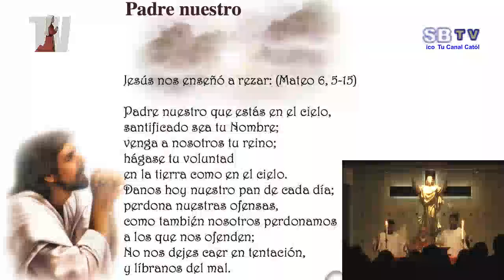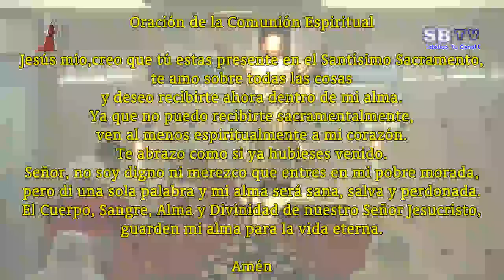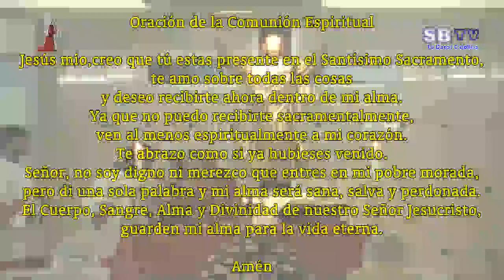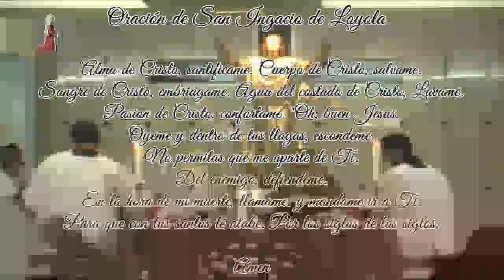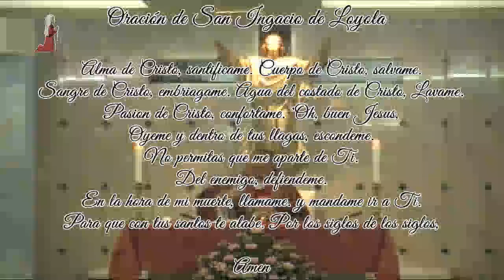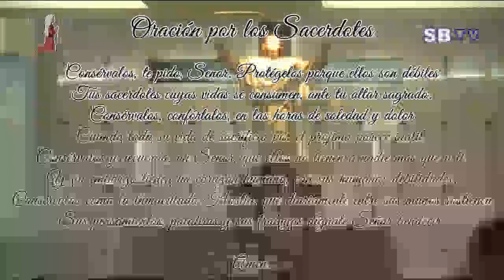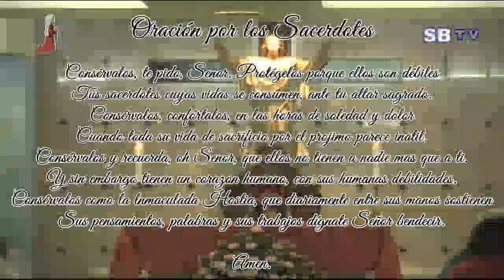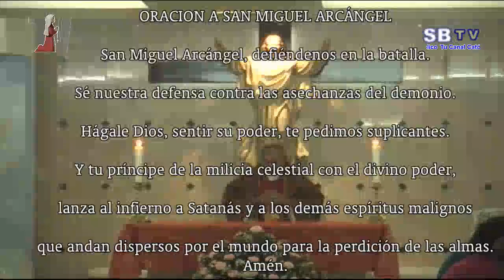XII Viernes del Tiempo Ordinario – 29 de junio de 2018 - Ciclo B